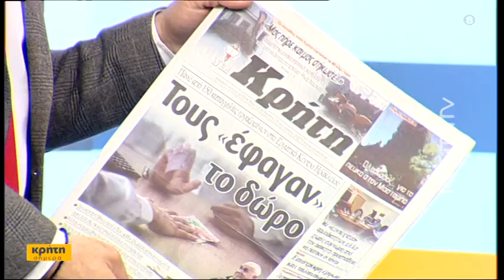150 καταγγελίες για τη μη καταβολή του δώρου Χριστουγέννων